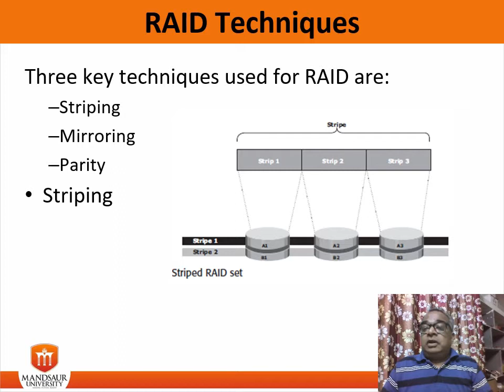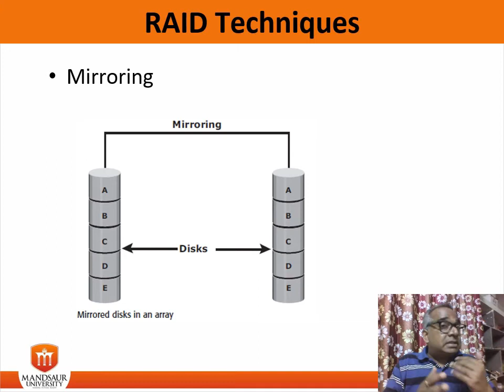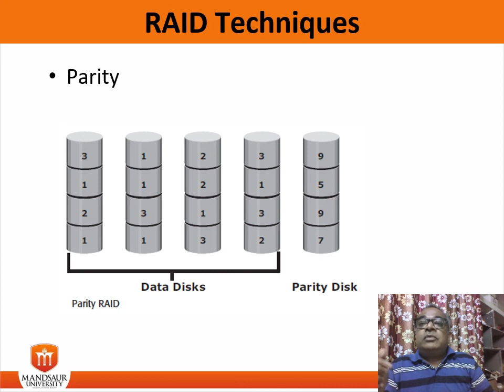1 13 RAID Techniques